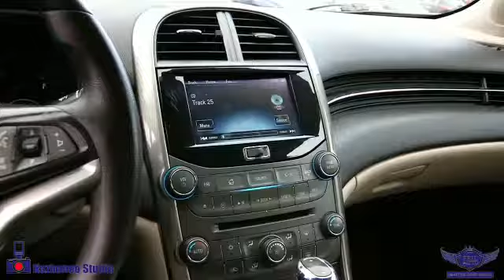2013 Chevrolet Malibu LT ECO, BLUETOOTH, CRUISE CONTROL, PWR SEATS ,10046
TRADE-IN SPECIAL... POWER WINDOWS & DOORS, TRACTION CONTROL, VOICE COMMAND AND MUCH MORE.

This 2013 CHEVROLET MALIBU, comes in EXCELLENT Showroom condition. Financing Available, we provide affordable payments and low interest rates.